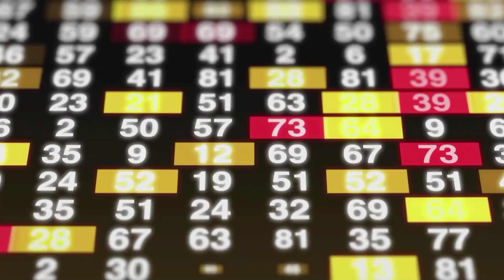Hallazgos| A una semana del temporal, se recrudecen los incendios forestales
Hallazgos por Mario Muñoz

. Jalisco cerrará el estiaje liderando las zonas afectadas por las quemas en el país